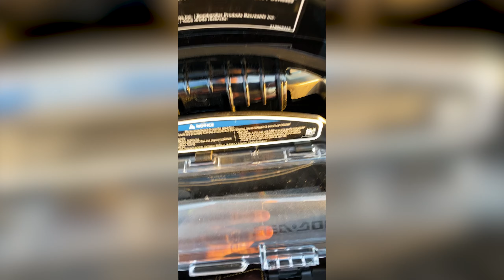Vannscooter i Namsenfjorden 2020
Herlig sommer med vannscooter i Namsenfjorden, Namsos.

Yamaha VXR 1800
Yamaha GP1800
Sea-Doo RXT 300